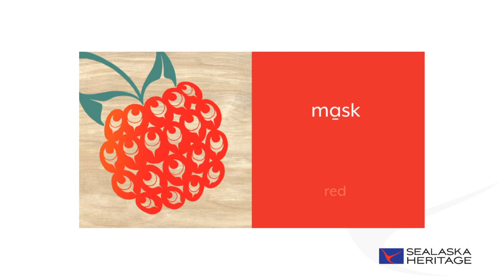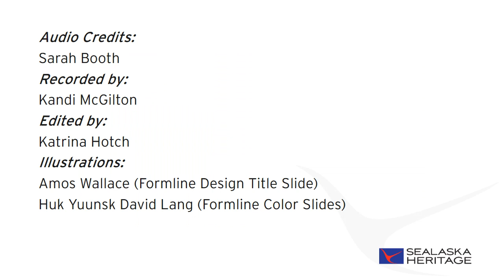Learn the Colors in the Tsimshian Language Sm'algya̱x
Listen to the names of colors in the Tsimshian language - Sm'algya̱x. This video is part of Sealaska Heritage's podcast series and is an adaptation of the Baby Raven Reads book Wilgyigyet: Learn the Colors in Sm'algya̱x. The books are available through the Sealaska Heritage Store